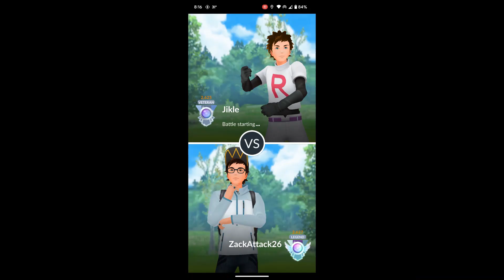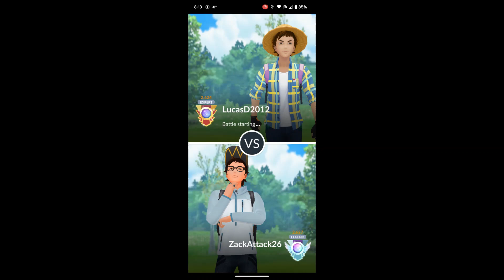Hoenn Elite Four Challenge, Part 1: Sidney | Pokémon GO Battle League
It's the season of Hoenn, so I thought it would be fun to do a Hoenn Elite Four challenge in Open Great League! I started things off with a team inspired by the first member of the Elite Four, Sidney, who specializes in dark types!

I ended up going 8-17 (lol) with Mandibuzz/Shiftry/Crawdaunt.

Music creds: Mashup of the following!